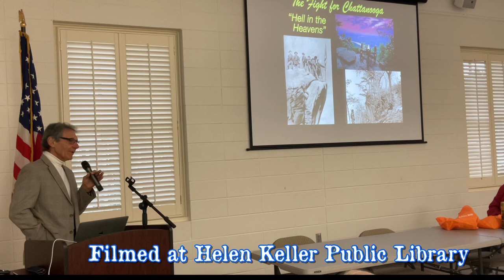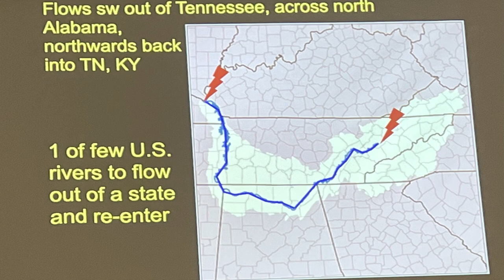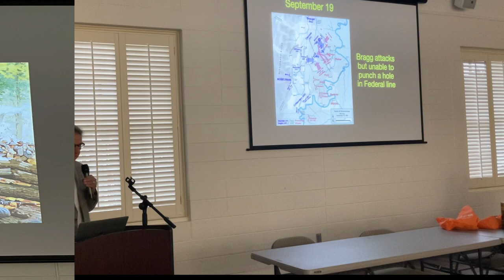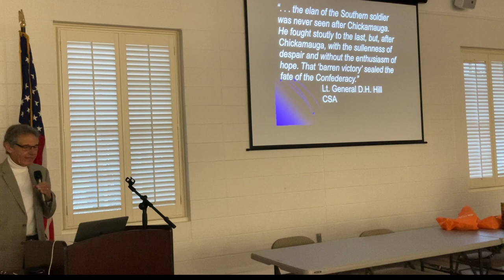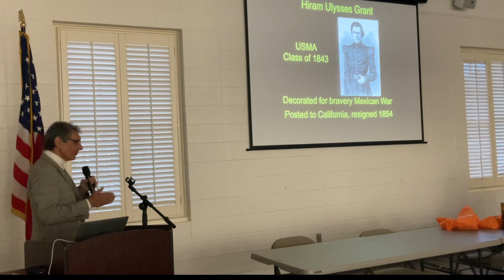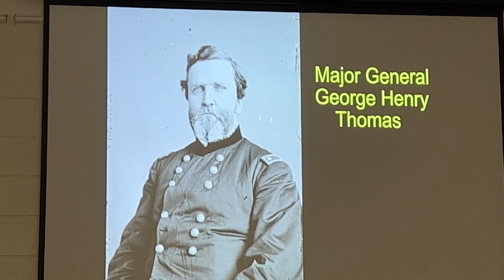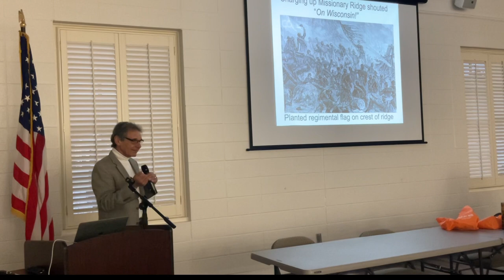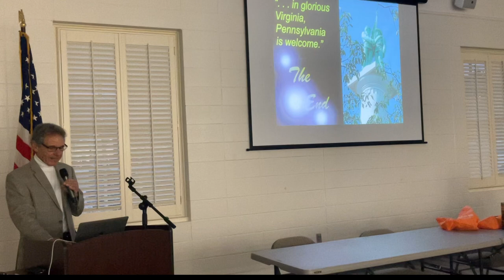Episode 159 NACWRT Presents Niki Sepsas’ Chattanooga: Battle Above theClouds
The North Alabama Civil War Roundtable is a group that meets once a month and each month a Civil War subject is discussed, usually with a North Alabama connection!

Chattanooga: Battle Above the
Clouds
By Niki Sepsas